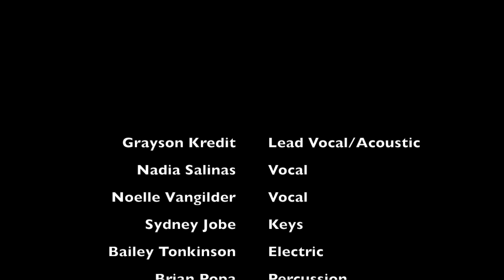VCS Valley Worship (The Cross Has The Final Word)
Valley Worship is back with another of their remotely-produced worship songs! Check out their incredible cover of "The Cross Has the Final Word".